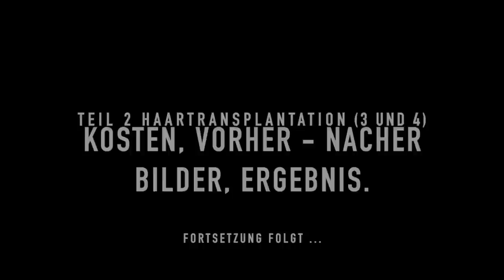Fazit meiner HAARTRANSPLANTATIONEN | Kosten, Vorher-Nacher Bilder und Ergebnis. (TEIL 2)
Herzlich willkommen zum zweiten Teil. In diesem Video rede ich offen und ehrlich und im Detail über die Kosten meiner Haartransplantationen, zeige euch Vorher-Nachher Bilder und den Prozess der dokumentiert wurde in den ganzen Jahren mit dem Ergebnis nach vier Haartransplantationen. Über euer Feedback würde ich mich freuen und wie ich es im Video gesagt habe, verlinke ich euch noch ein paar Sachen.

• Hair effect